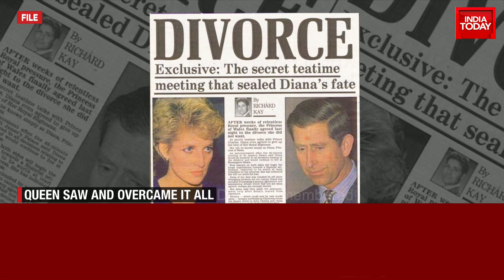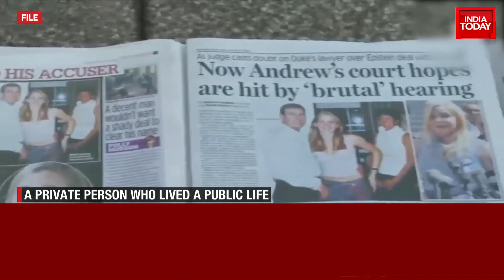London Prepared For Millions Of Visitors For Queens Funeral | People Waiting For Hours In Line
King Charles holds audiences with Prime Minister of Canada Justin Trudeau, Prime Minister of Australia Anthony Albanese, Prime Minister of the Bahamas Philip Davis, Prime Minister of Jamaica Andrew Holness, and Prime Minister of New Zealand Jacinda Ardern.